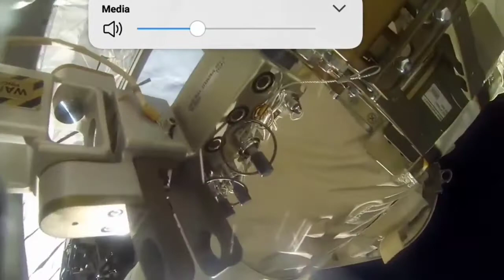Suasana Bumi dari Stasiun Luar Angkasa ISS Nasa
Video Suasana Bumi dari Stasiun Luar Angkasa ISS Nasa saat matahari terbit